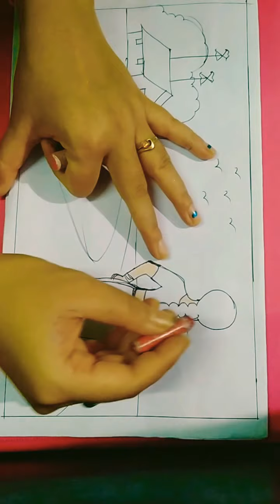28.8.2020, CLASS-UKG,drawing Eclass